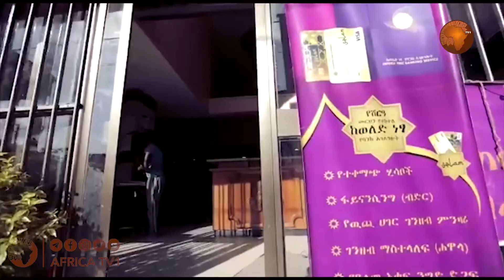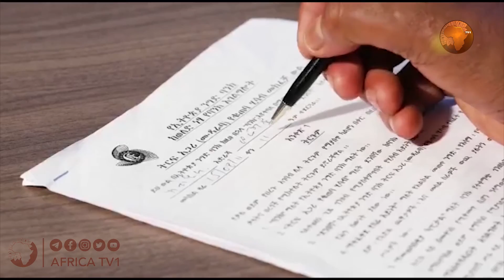LIVE# አልፈታዋ 134 | ሼክ ሙሐመድ ዜይን ዘህረዲን I አፍሪካ ቲቪ Africa TV1